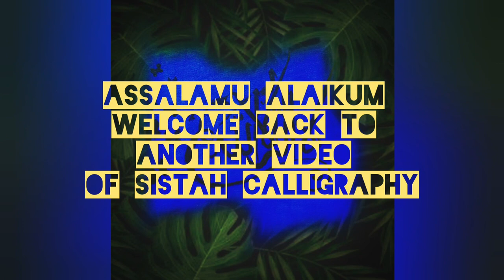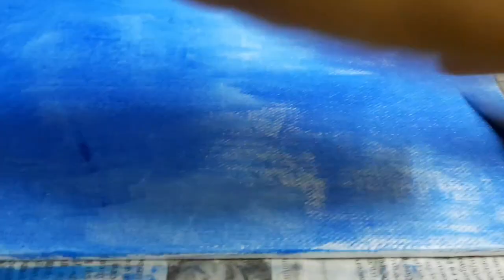Calligraphy by sistah | masha Allah🥰| laailaaha illallah🌟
Shahals vlog
Calligraphy done by
Sis: Ayisha Hannath